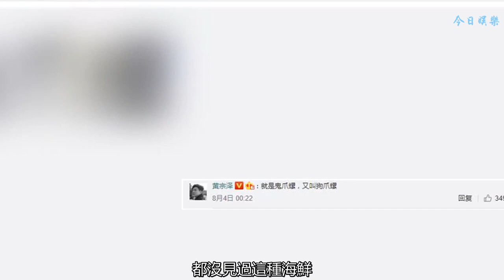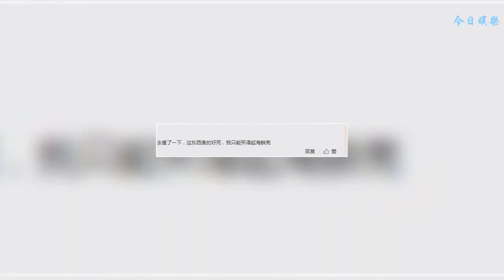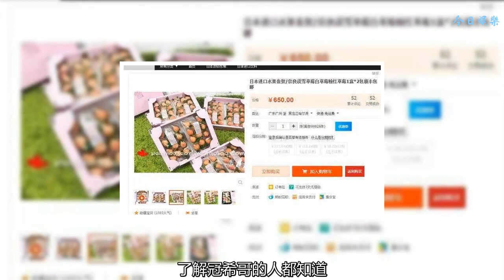黃宗澤曬出一盤很罕見的海鮮，網友科普后感嘆：只能買得起海鮮殼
我對香港演員黃宗澤的印象一直是帥氣，很man的感覺，直到最近看了他的微博，才發覺他原來也是個“吃貨。”
    如果你去黃宗澤的微博瀏覽一下，說不定會流口水。這滿滿一桌的精致美食，光看著就覺得好吃。
    知道嗎，黃宗澤很講究吃的品味，他平時吃的食物你很可能連見都沒見過！
    前兩日，黃宗澤發文問網友“有人吃過這個東西嗎？” 他還給出提示，明確告訴網友東西很丑，但非常好吃。
    看了他曬出的兩張圖，只知道這些是某種海鮮，但具體是什么，我就孤陋寡聞了。
    很多網友跟我一樣，都沒見過這種海鮮，直觀感受是它長的很嚇人。
    有人猜的不耐煩了，要求黃宗澤揭曉答案。
    誠然，黃宗澤在自己發的圖片下面，便已回復給出了答案，這種海鮮名叫“鬼爪螺”，又名“狗爪螺”。
    而也有不認識的網友特意去找資料科普了一翻，發現這個“狗爪螺”價格昂貴，一般人可吃不起，因此這名網友說自己只能買得起海鮮殼。
    我們沒見過“狗爪螺”也不足為奇，因為它主要是歐洲人的海鮮大餐，葡萄牙與西班牙人將它稱為“昂貴精美的海鮮”。
    至于價格，每斤大概在2000元左右（依據產地與季節定價）。
    看來黃宗澤在飲食上很講究，不僅要吃的健康，更要吃的精致。
    前一陣，因為要熬夜看世界杯，黃宗澤便犒賞自己，做了一份“豪華版” 螺螄粉，看他放的這個超級大蝦，估計也是上等品吧。
    平日早餐烤一份吐司也要講究食材搭配，魚子醬吐司，看著就流口水了。
    像黃宗澤生活得如此精致，對飲食要求如此高的男明星不在少數。
    杜海濤曾在微博曬出一碗面食，表面上看這碗面做的毫不精致，不過面旁邊的紅色飯盒才是重點。
    網友知道杜海濤的飯盒應該不便宜，好奇的吃瓜群眾去網上搜查一翻，發現那款飯盒竟要650元。
    杜海濤面吃的貴，而陳冠希吃的水果很貴。
    了解冠希哥的人都知道，他不但喜歡吃水果，也會經常曬水果，這些水果大多都很漂亮也很昂貴。
    陳冠希吃的草莓是從日本進口的，某寶售價650元一盒。
    而他平日擺出兩盤水果的價值便高達1000美元，可以說很多人努力上班一個月賺的錢都買不下陳冠希這兩盤水果。
    這里并不是說明星喜歡炫富，只是唏噓他們的生活質量真的很高，而且吃的好也喜歡與網友分享，不知下次又有什么珍奇美食讓我們大開眼界呢？！